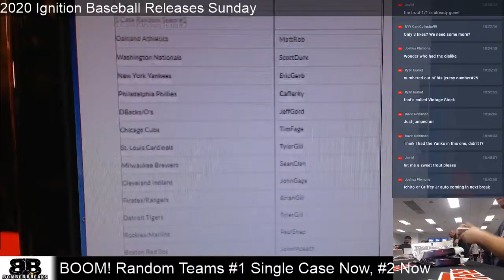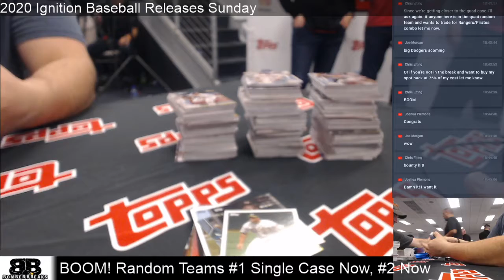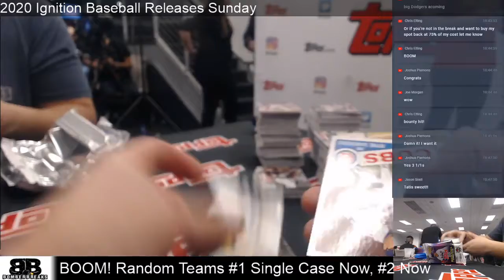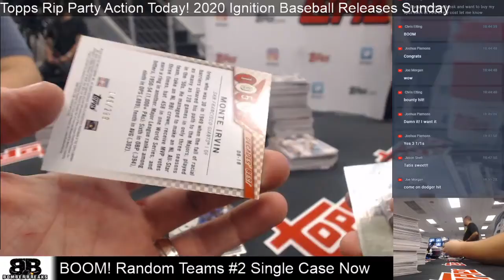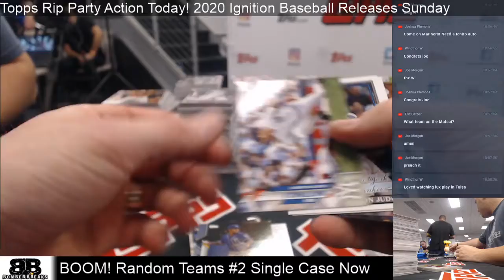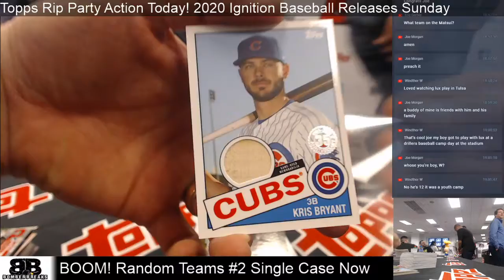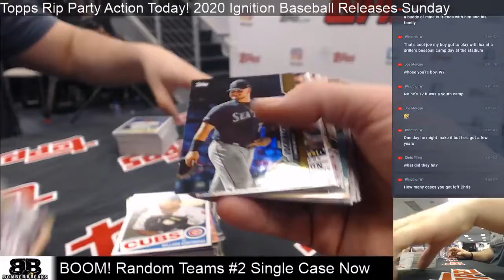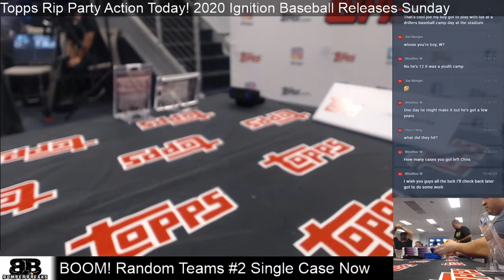Topps Million Card Rip Party Random Teams #2 Case Break Dallas TX 2 4 20